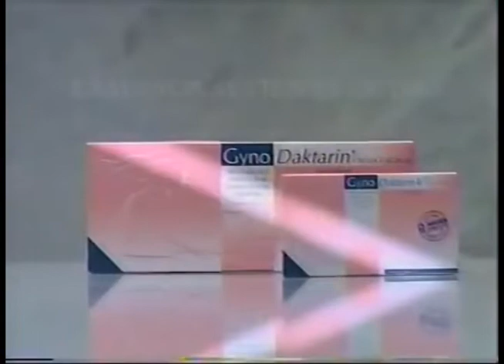Comerciales mexicanos: Gyno Daktarin 1997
Óvulos para la prevención de infección vaginal